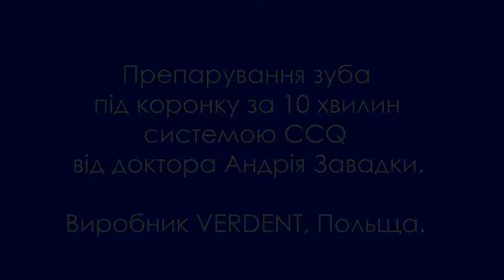Crown preparation by Dr. A.Zavadka